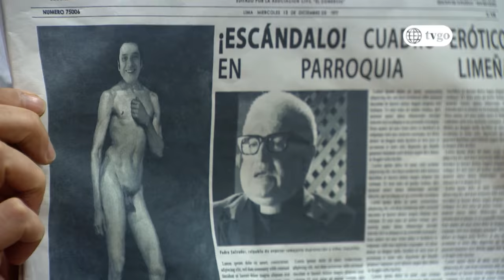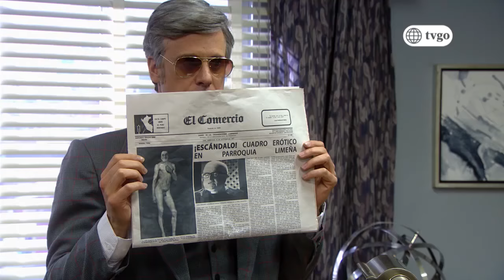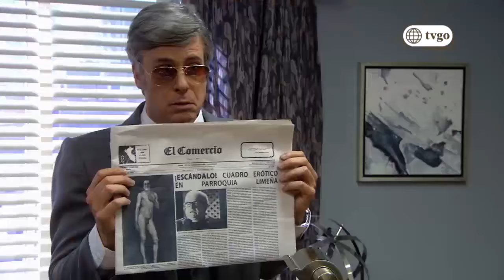De Vuelta al Barrio 12/12/2017 - Cap 156 - 1/5